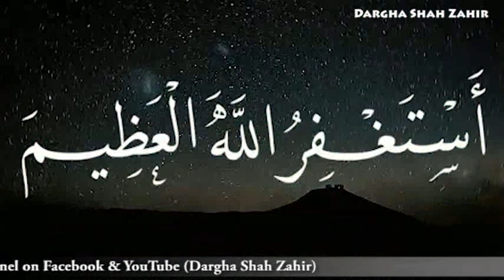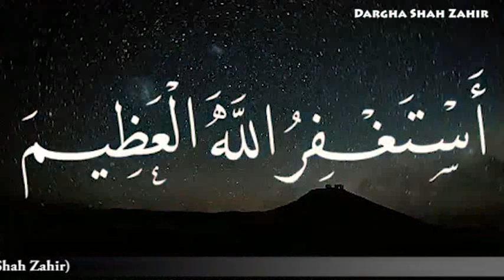Astaghfirulla Hal Azeem 100 times By Sohail Quadri